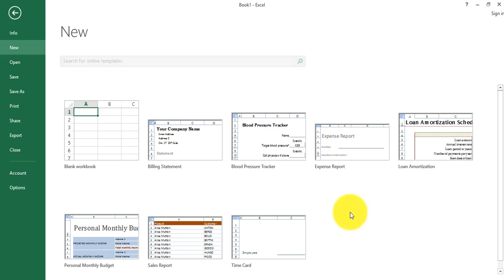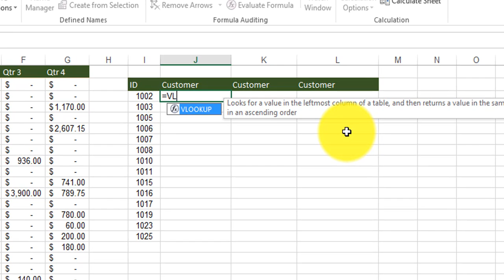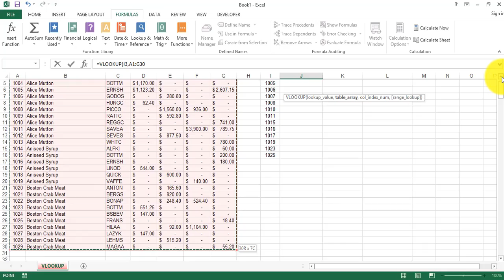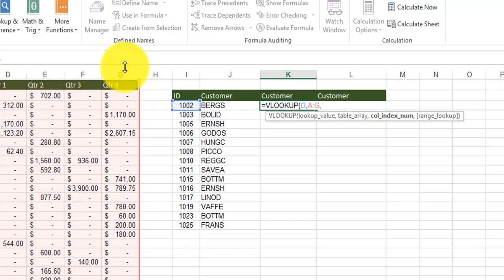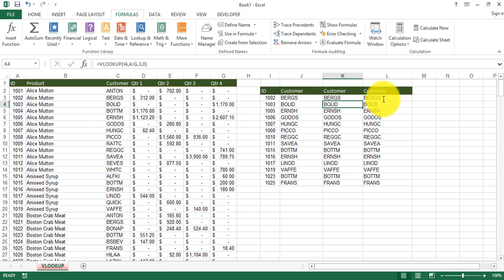Excel VLOOKUP Function with Examples in Telugu || MS Excel Telugu Tutorial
This Video is about Excel VLOOKUP Function in Telugu with example for beginners, any one can understand easily. By Excel Telugu Videos In Telugu (Srinivas Reddy).